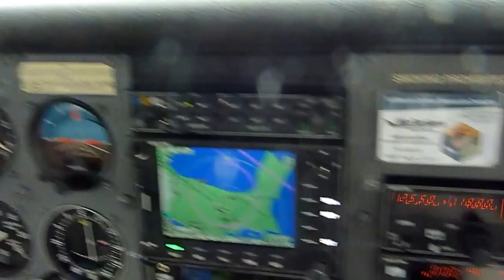Approach and Landing at Boundary Bay Airport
Final Approach and landing at Boundary Bay Airport in Delta, British Columbia, Canada. Near Vancouver in a Cessna 172SP.